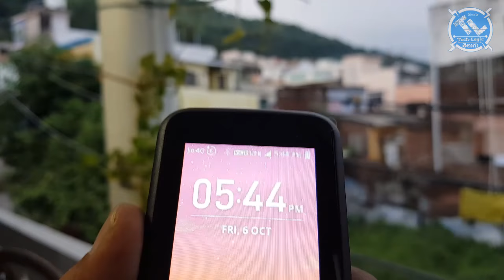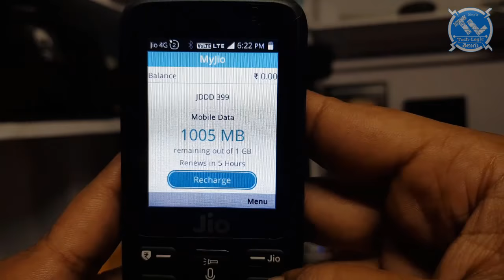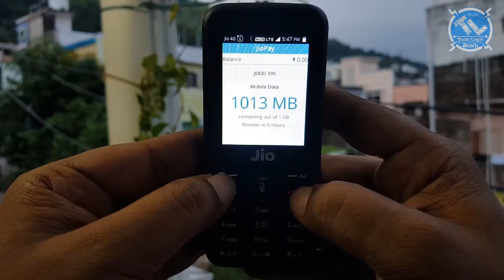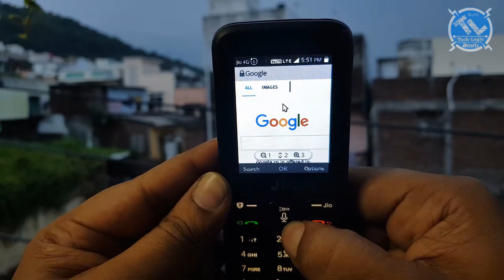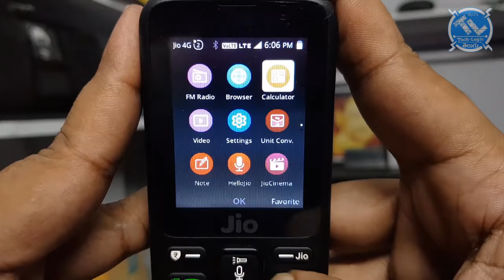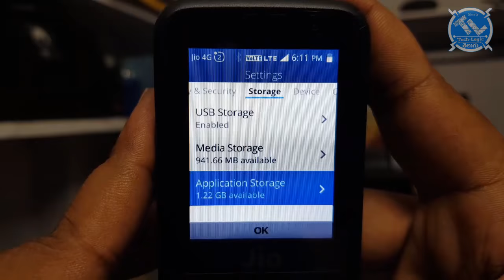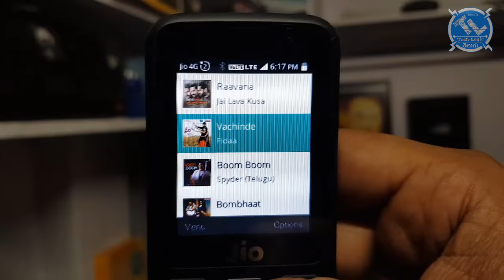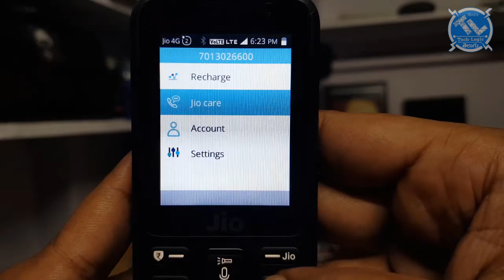RELIANCE JIO PHONE FULL REVIEW, HOTSOPT, TV CONNECTION, MORE || TELUGU || Tech-Logic